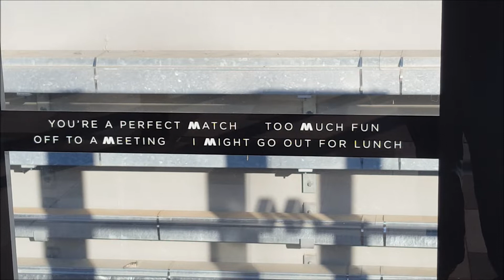Paul's Train Vlog 701: Tallawong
Vlog 701

Tallawong